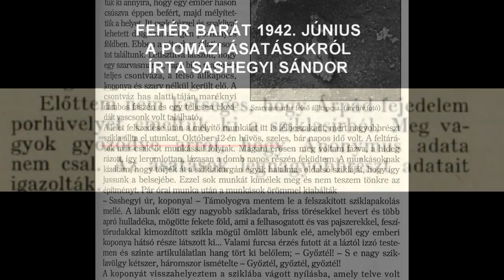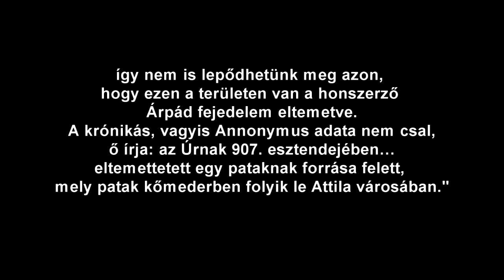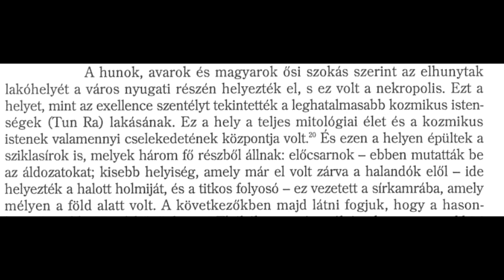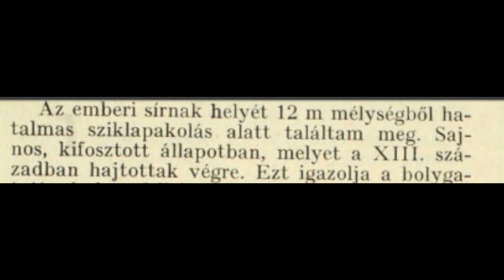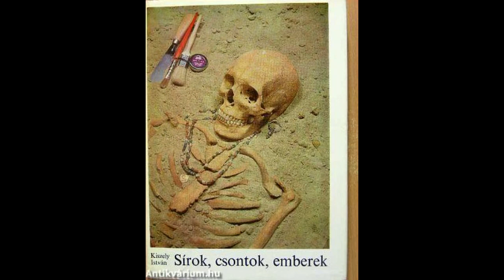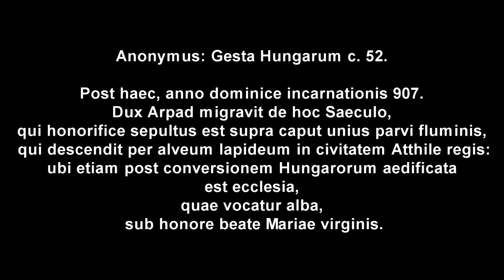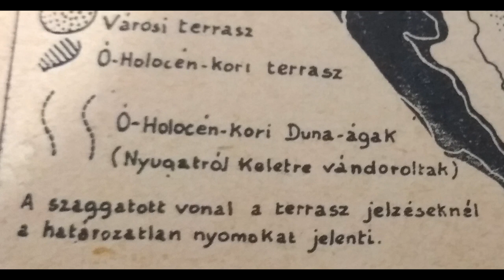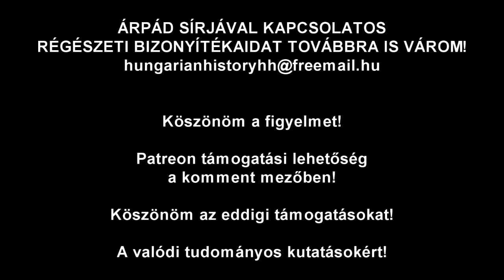ÁRPÁD SÍRJÁT NEM TUDJA, ÍGY A SAJÁTJÁT ÁSSA!